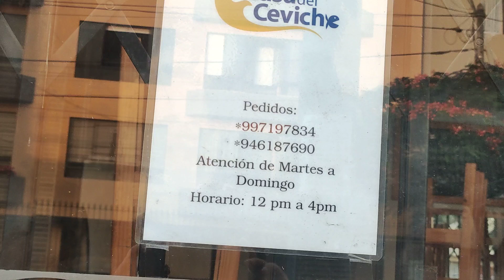Mi caminata a la hora del sunset en Surco Lima Perú gracias por probar nuestra gastronomía Peruana